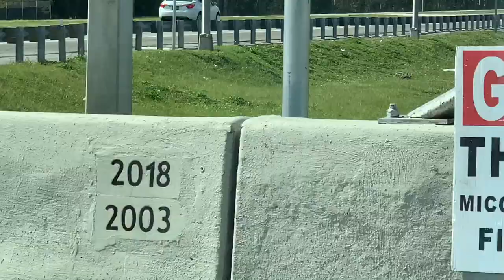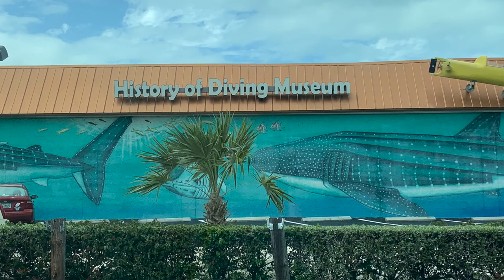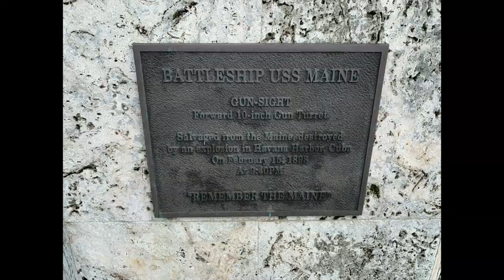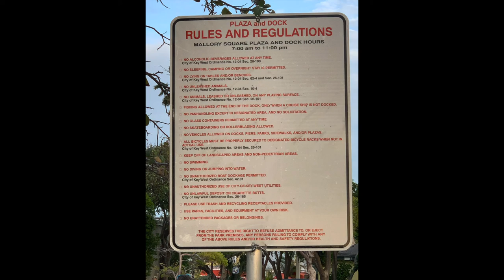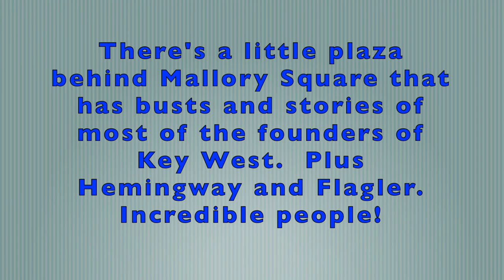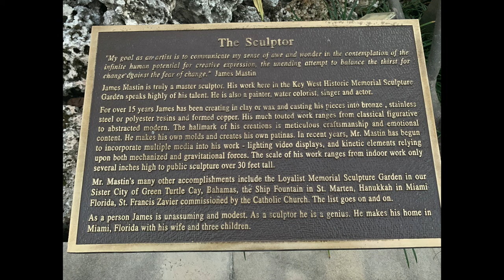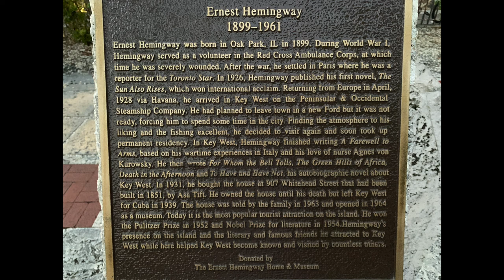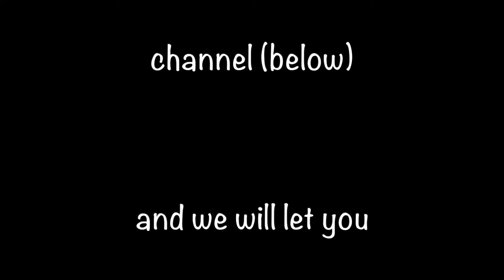Day #1 of the Sights and Sounds of Key West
Experiencing the sights and sounds of Key West is exciting, but during the “season,” meaning during the winter, it is even more so.  During our trip to Key West, we saw way too many sights to put them all in one video, so we’ve split them.  This is the second of the “All around Key West” videos.  We also made videos of Hemingway’s House, Mel Fisher’s Treasures, and the Butterfly Conservation House.  We tried to get the sunset that night, but the clouds had other ideas.

We took the Old Town Trolley Tours and it’s worth every dime of your money!  Yes, it’s expensive, but so is parking everywhere in Key West.  So, if you find a parking garage or stay in a hotel on the Trolley’s route, you can leave your car and ride the bus, which makes 13 stops along the way around the island.  Make sure you see the sunset at Mallory Square, which may include sky skiing, and the Southernmost Point in the continental USA.

Hi!  We're Jimmy and Johnnie Lewis and we are the Two Old Farts Traveling!  Our five-year mission is to boldly go where no old farts have gone before. Or at least not recently!  We've sold our house and everything in it, bought a Class C RV, a Coachmen Freelander 27QB RV, and are traveling full-time (glamping!) around the USA, towing a Toyota Prius.  Follow us as we "Have RV, Will Travel" around our great nation.  Hope to see you as we go "on the road again"!!